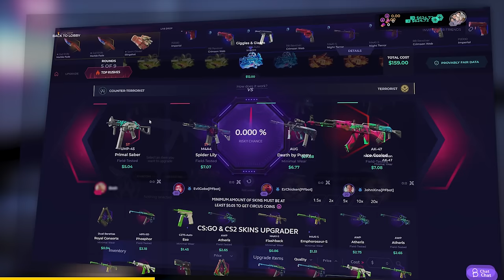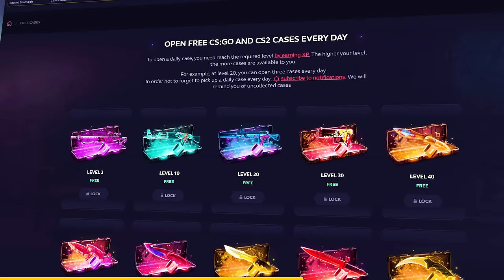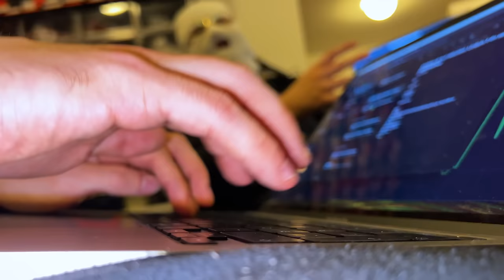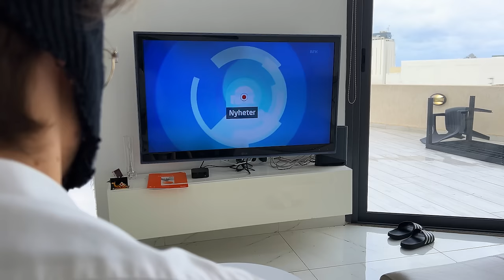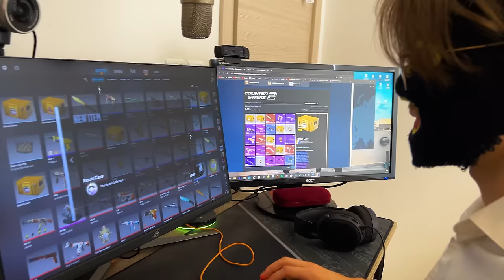Day In The Life of a CASE OPENER (Parody)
A funny lol skit video about a man that opens cases for a living, featuring @Anomaly and the great @StreetManTV.
NOTE: This is a PARODY. Do not take this serious lol.
Thank you to SkinClub for helping out!